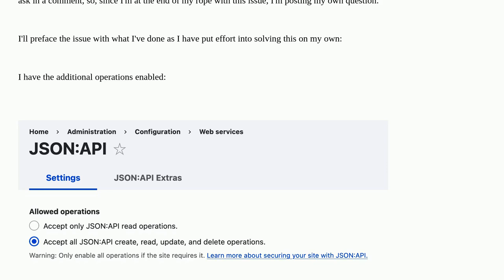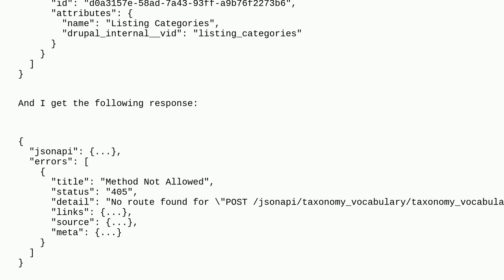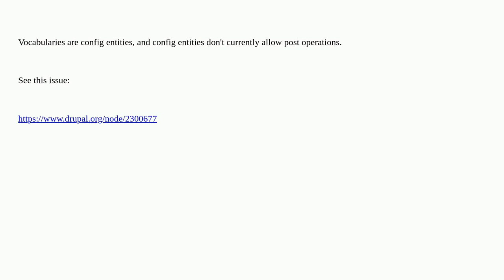Drupal: Create vocabularies with the JSON API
Create vocabularies with the JSON API

A special thanks goes out to the awesome community

  taxonomy-terms